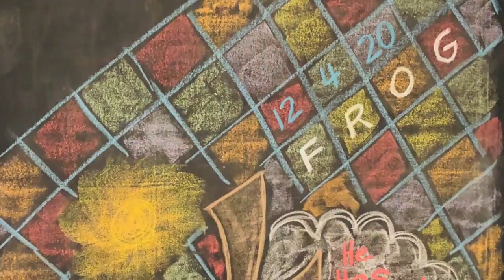A FROG Kids Easter Video